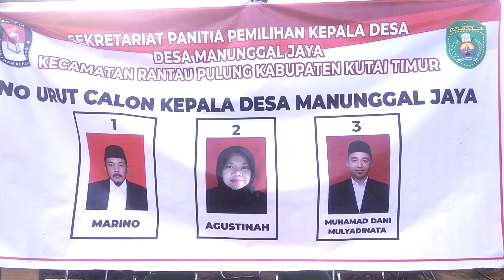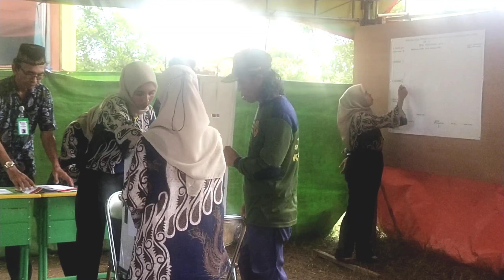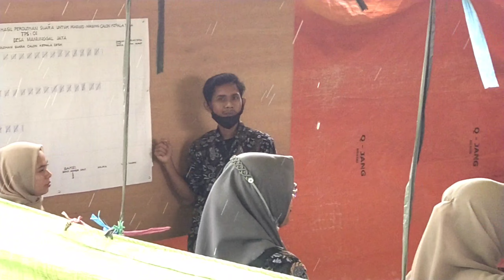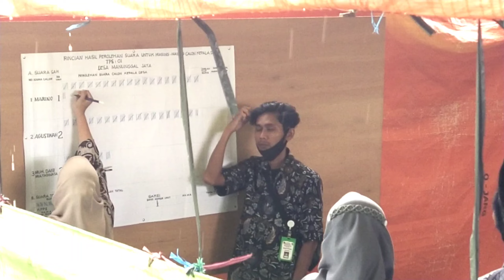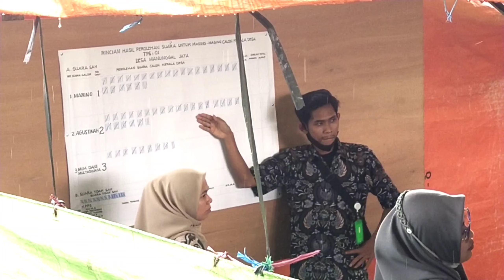Pemilihan Kepala Desa Manunggal Jaya Kecamatan Rantau Pulung Thn 2022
pemilihan kepala desa manunggal jaya kecamatan rantau oulung kabupaten kutai timur hari senin tgl 5 desember 2022